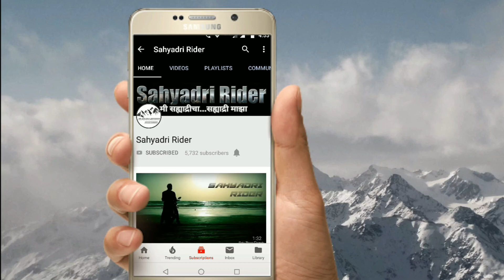Mussoorie Hill Station & Rishikesh, Uttarakhand | मसुरी हिल स्टेशन | ऋषिकेश | उत्तराखंड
Gear I used:
Moto G5S Plus